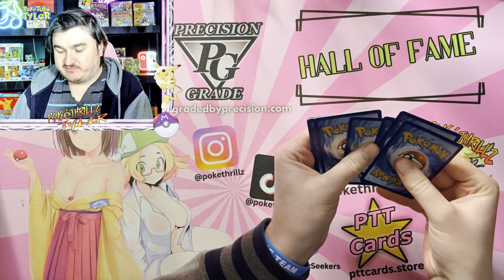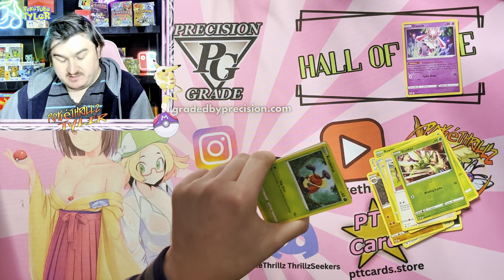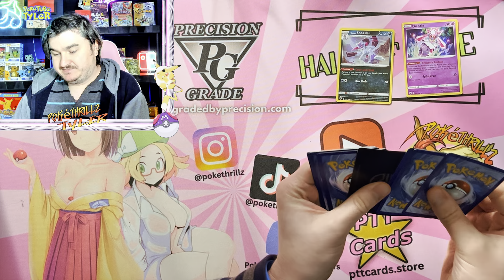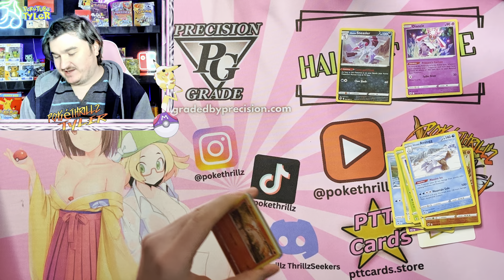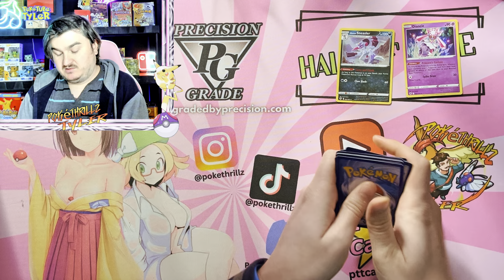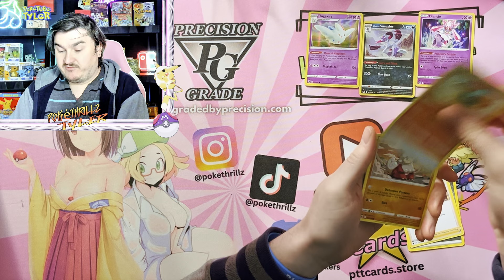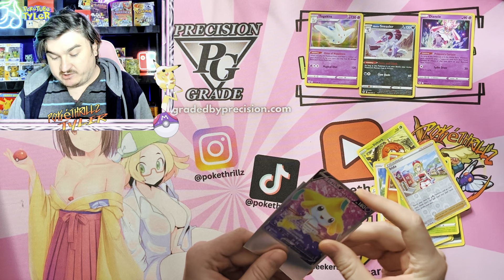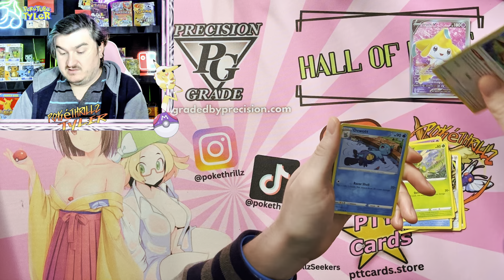This Pokemon Opening Is Ridiculous!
Huge Opening Of Pokemon Astral Radiance!

Find everything you need to know about PokéThrillz Tyler here!

Want to send me something??? Fan mail??? Thank you!

Find creeplogic on all major music streaming apps!!!